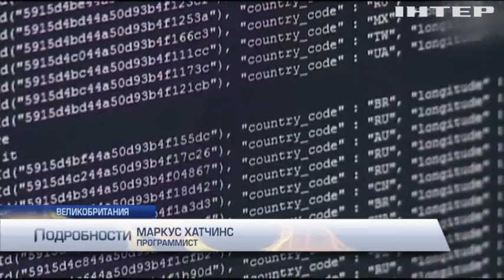WannaCry: задержанному программисту грозит 40 лет тюрьмы